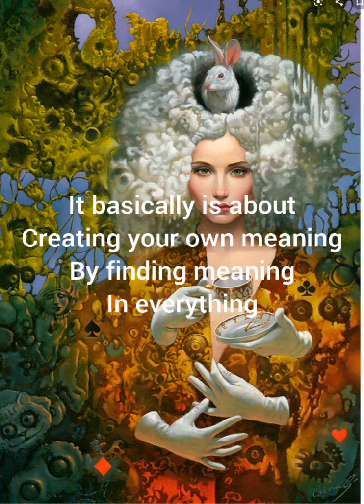Michael Cheval Paintings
Artwork by Michael Cheval.